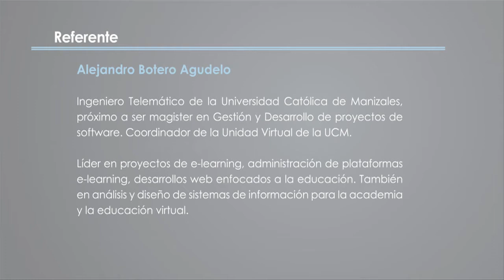Experiencias en Innovación TIC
Alejandro Botero Agudelo

Ingeniero Telemático de la Universidad Católica de Manizales, próximo a ser magister en Gestión y Desarrollo de proyectos de software. Coordinador de la Unidad Virtual de la UCM.

Líder en proyectos de e-learning, administración de plataformas e-learning, desarrollos web enfocados a la educación. También en análisis y diseño de sistemas de información para la academia y la educación virtual.